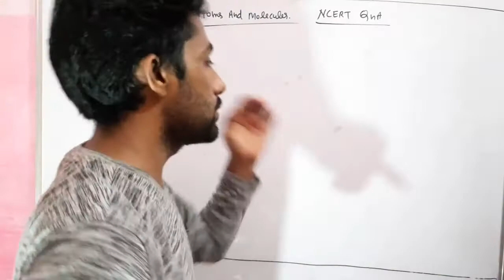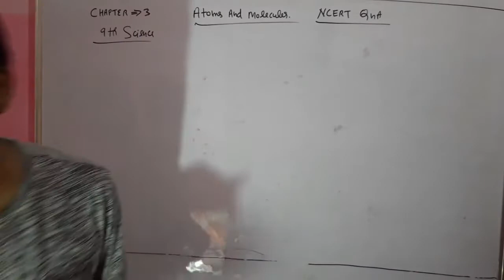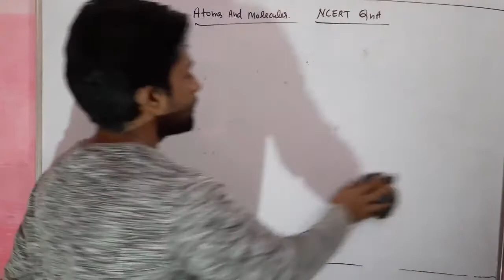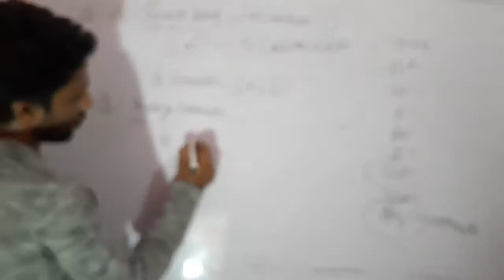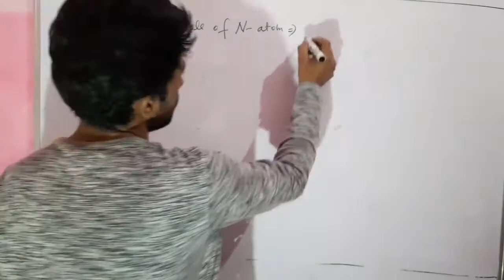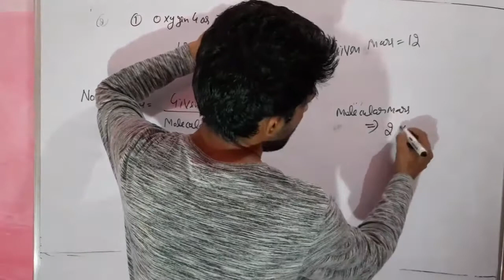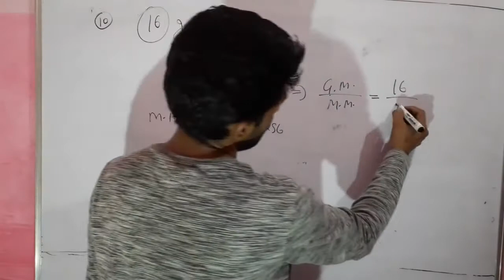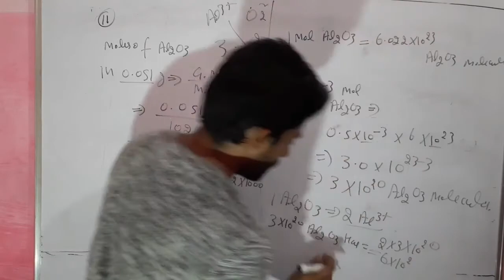Atoms And Molecules | 9th NCERT Exercise solution | Explanation in English & Hindi